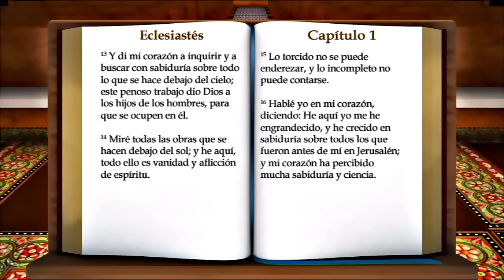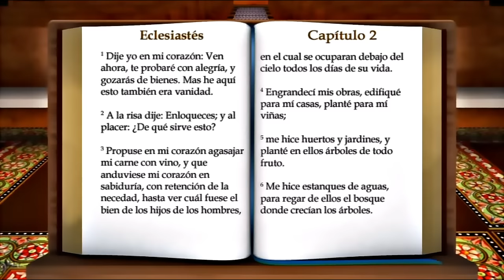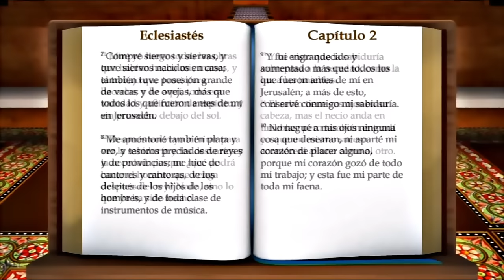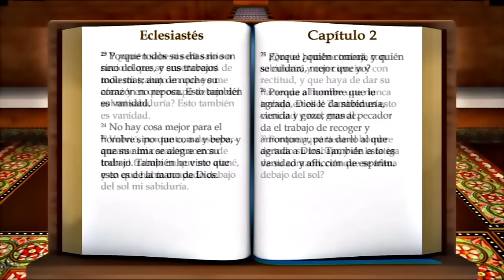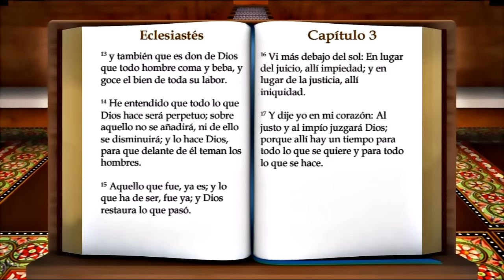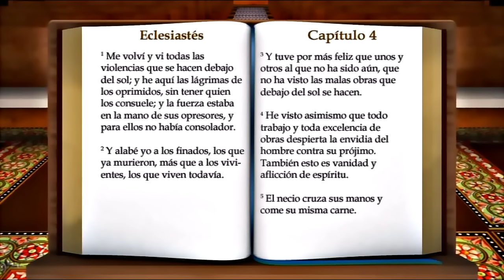ORIGINAL: LA BIBLIA EL LIBRO DE " ECLESIASTÉS " COMPLETO REINA VALERA ANTIGUO TESTAMENTO